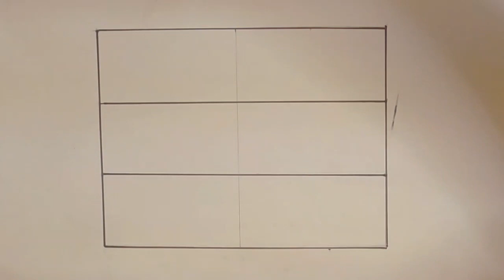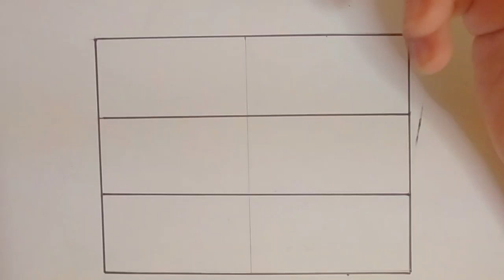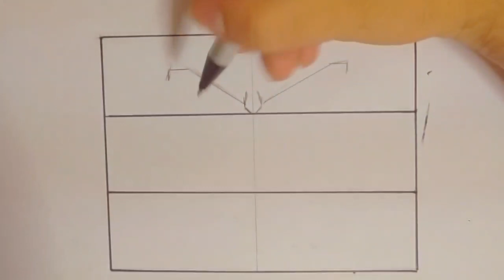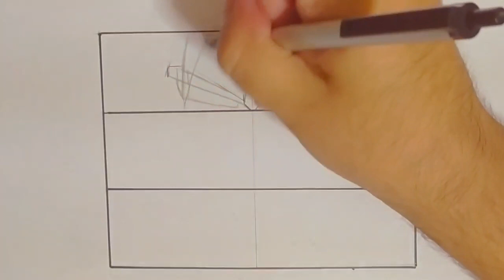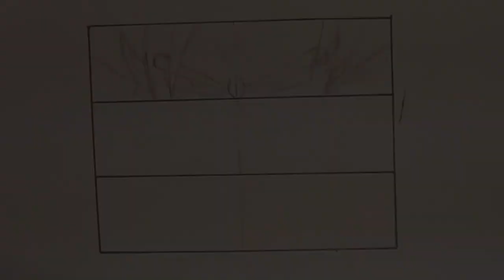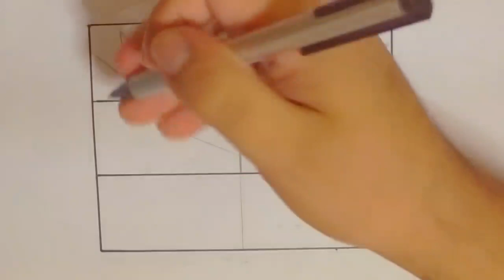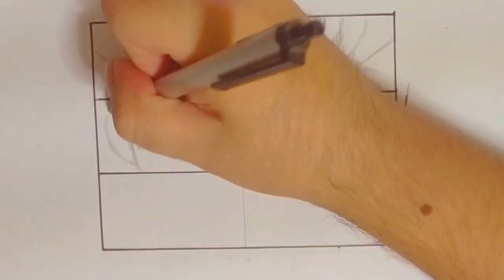COMO DIBUJAR OJOS ESTILO ANIME (GOKÚ, LUFFY Y NARUTO) ||FACIL PASO A PASO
Hoy realice el dibujo de los ojos de los personajes  de los anime de Dragón Ball ; One Peace y Naruto espero que les guste y no se olviden de dejar su like y comentario para seguir subiendo más tutoriales como este .